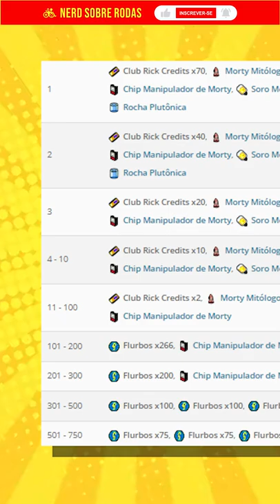COMO DERROTAR A MITÓLOGO DE BETH ?! - Pocket Mortys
Neste vídeo eu mostro tudo sobre a Beth Mitológica, quais os melhores mortys para enfrentar ela, qual a recompensa...